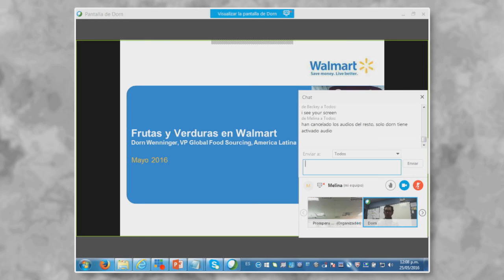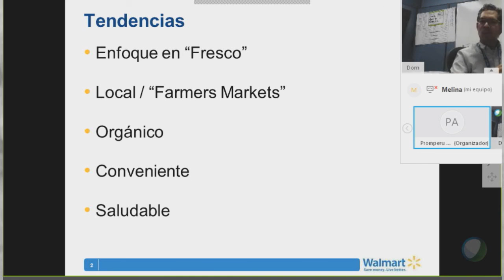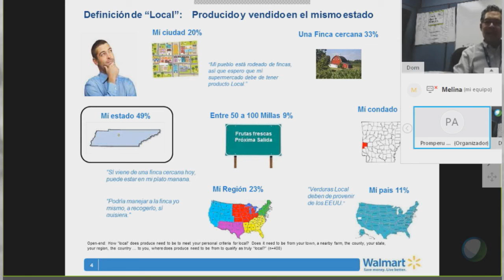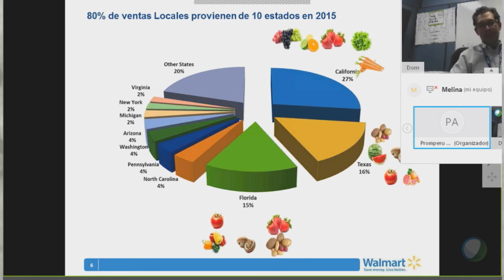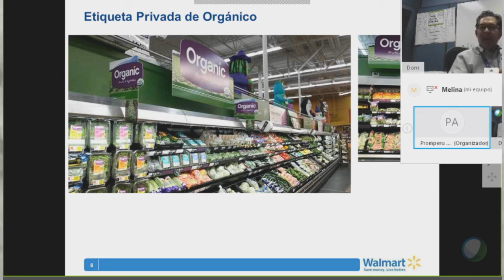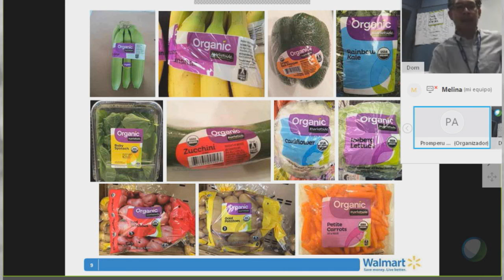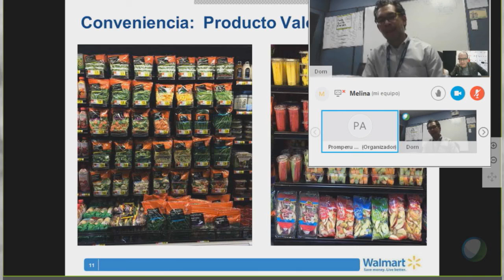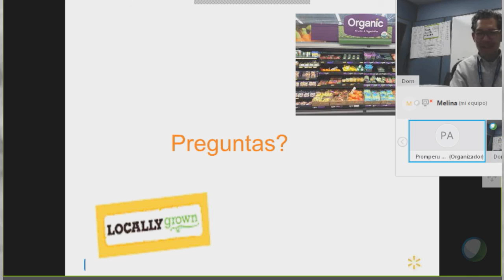Comercialización de alimentos en nichos de mercados en los EE.UU. [25 de mayo de 2016]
"Comercialización de alimentos en nichos de mercados en los EE.UU".

WENNINGER, Dorn
Vice Presidente de Walmart Global Food Sourcing - Latino América

PromPerú